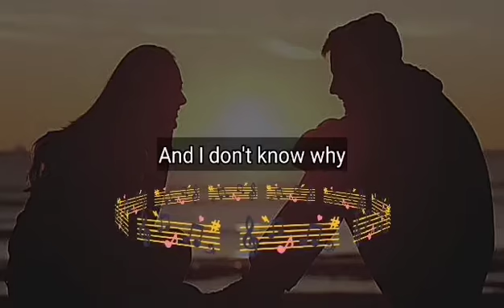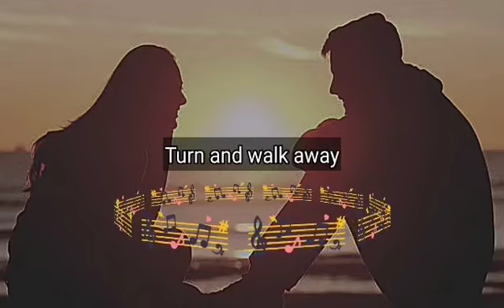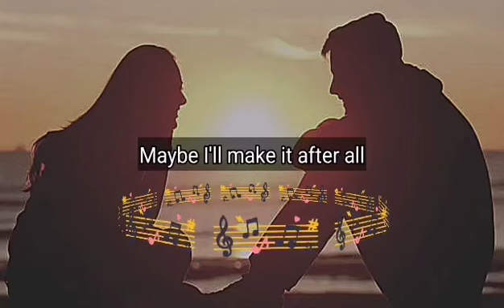FALLIN' by Teri DeSario (Cover by Grace Garrol) Day238 | Lyric Video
I know that a lot of you know this song. Have a great sing along time! 🎶🎶🎶😁🎤